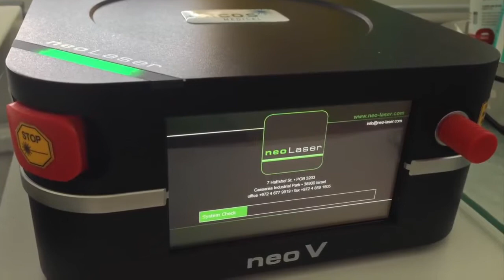NeoLaser Zurich Nail Fungus Movie